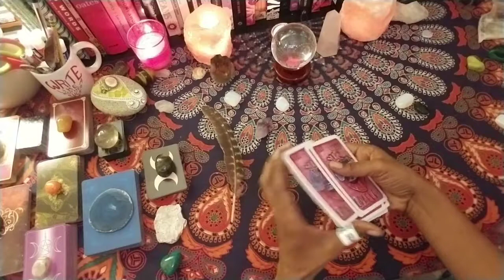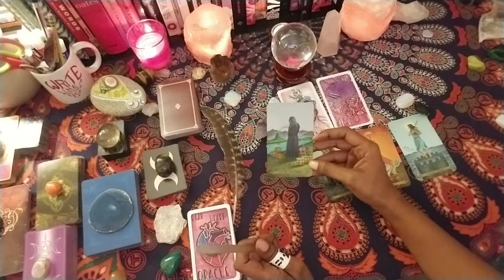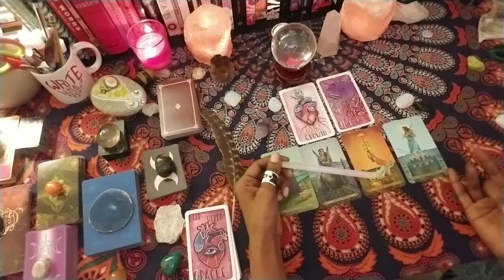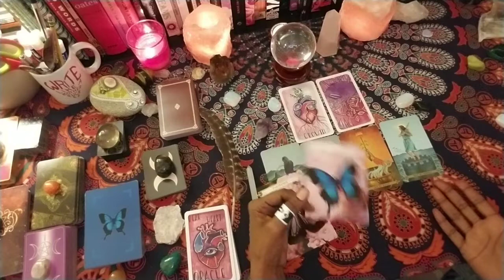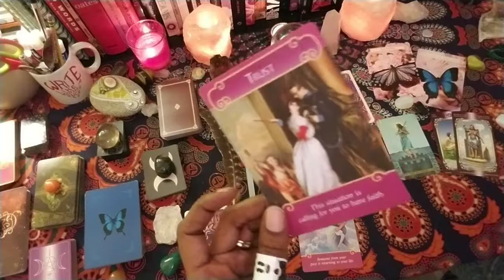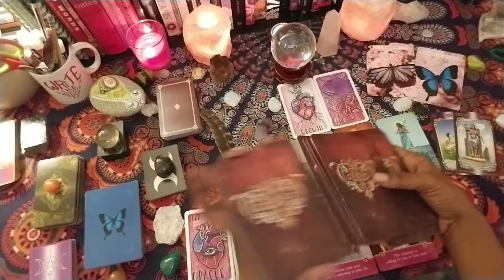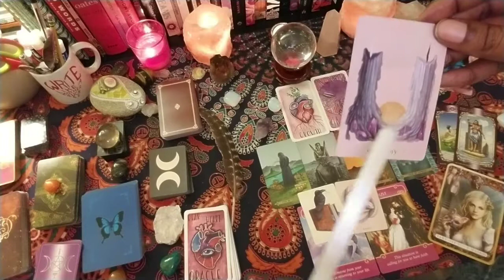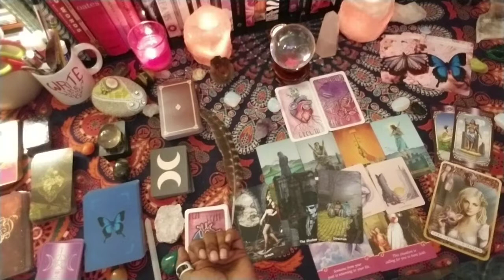Sagittarius January Monthly Singles & Couples Love Reading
Hi Loves~Here's your monthly love reading...enjoy!